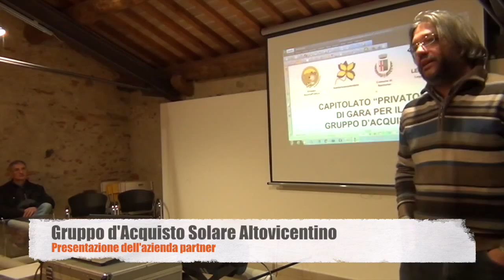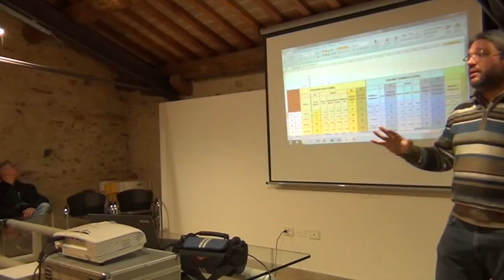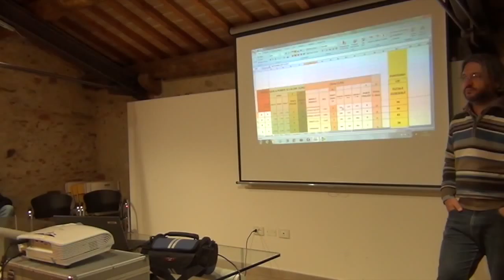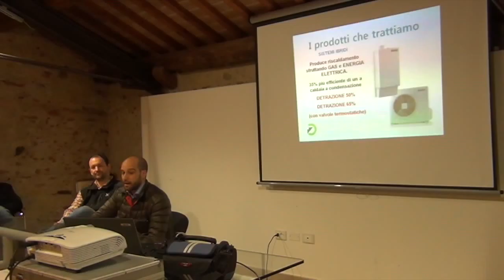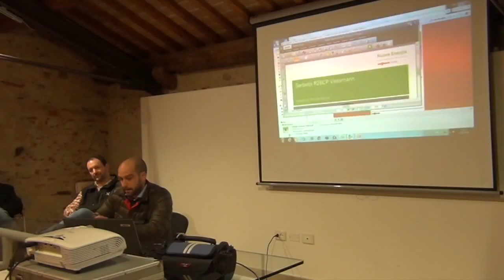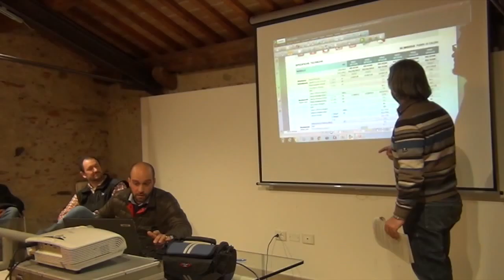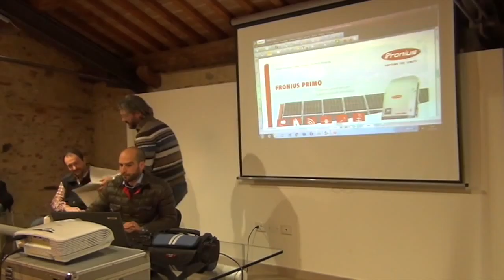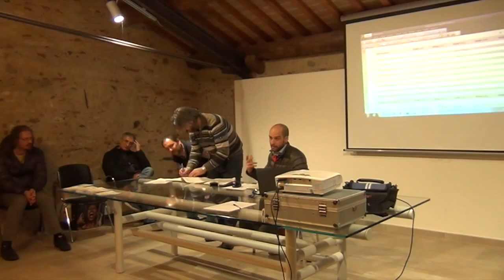Gruppo d'Acquisto Solare: la presentazione dell'azienda partner